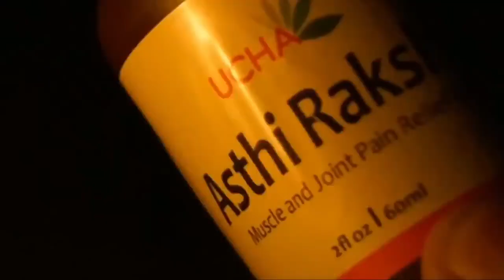ఒకరి అదృష్టాన్ని ఇంకొకరికి పంచలేము I Good Fortune I Sai Mantra I Mantra for Luck I Good Fortune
ఒకరి అదృష్టాన్ని ఇంకొకరికి పంచలేము I Good Fortune I Sai Mantra I Mantra for Luck I Good Fortune Click for Swarna Tapadam

goldenlotus444.